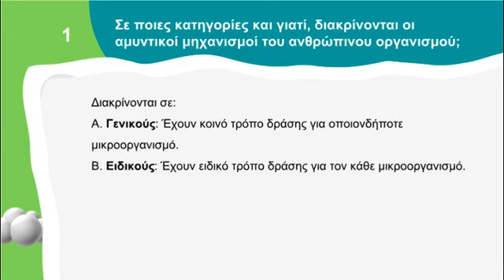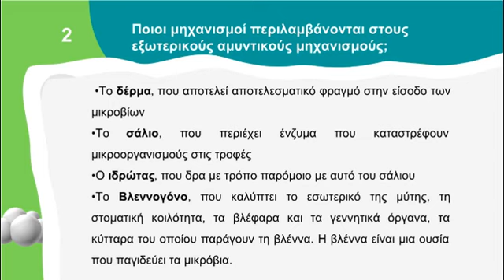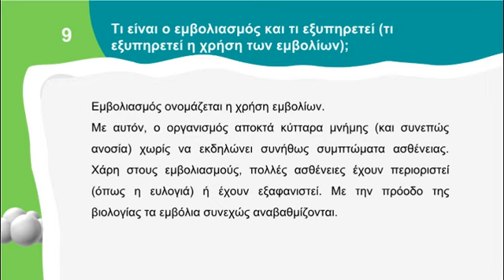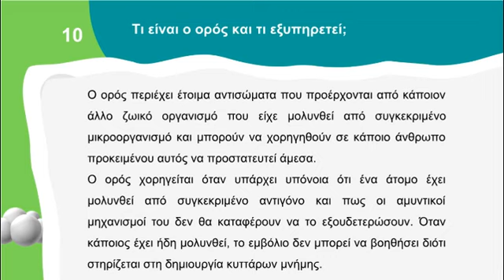Βιολογία Α΄ Γυμνασίου | 4.3 Αμυντικοί μηχανισμοί του ανθρώπινου | ⭐ 1o Βήμα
🚩 Βρες όλη την ύλη σε εκτυπώσιμο βιβλίο με τη μορφή ερωτήσεων απαντήσεων ΕΔΩ